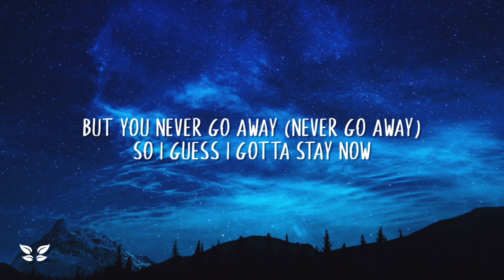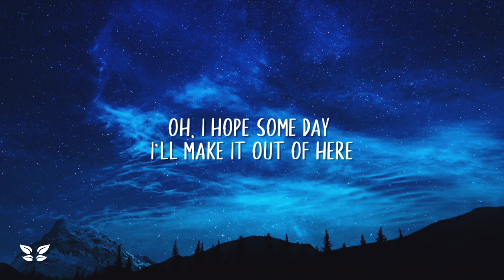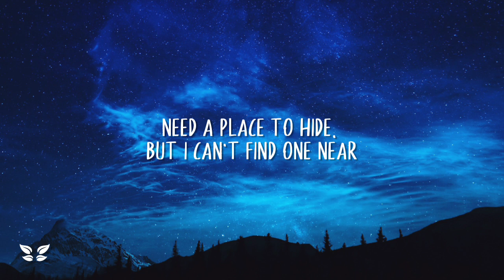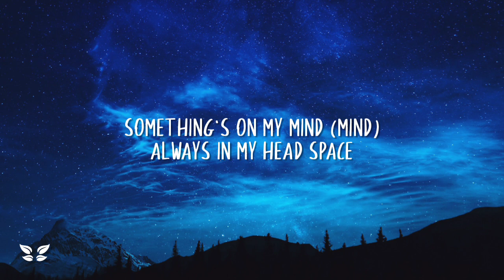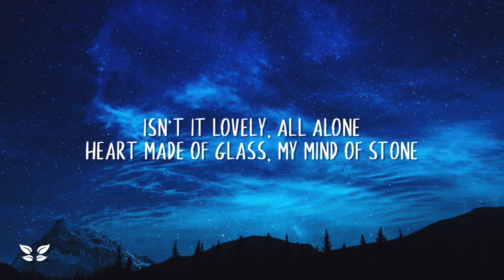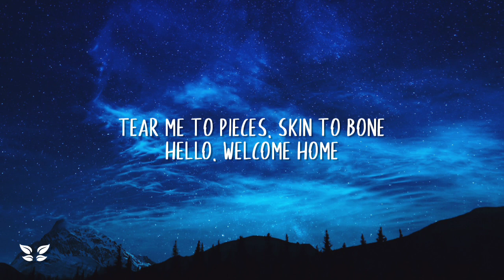Billie Eilish - lovely (Lyrics) ft. Khalid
Woah, yeah
Yeah, ah
Woah, woah